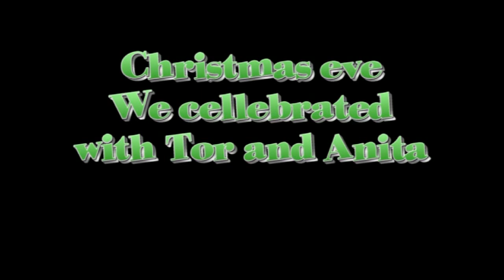Christmas with Pedersen 2012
Pictures from Christmas cellebration with Pedersen family, "driving home for Christmas" performed by Michael Pedersen